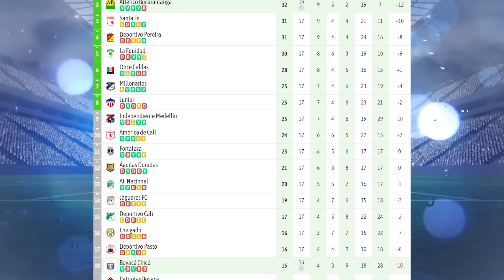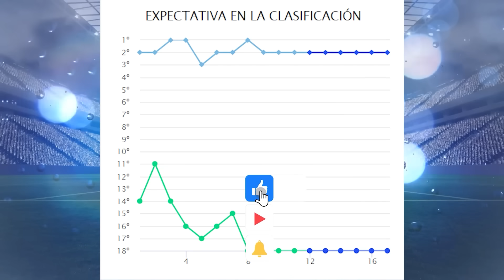Estos son los datos del Bucaramanga vs Boyaca Chico | Historial, análisis y como vienen los equipos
Hola queridos seguidores de mi canal en este video te presentare datos ,análisis, historial y como vienen los equipos del partido de Bucaramanga vs Boyaca Chico .